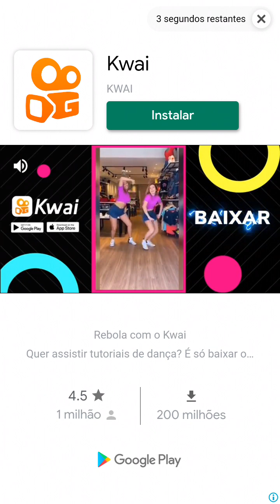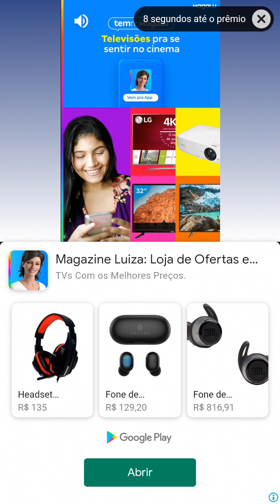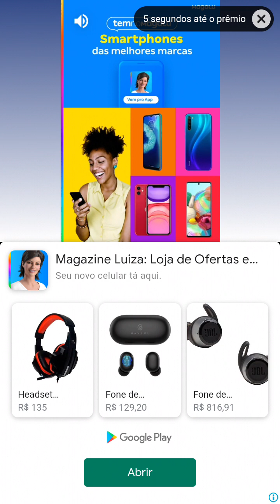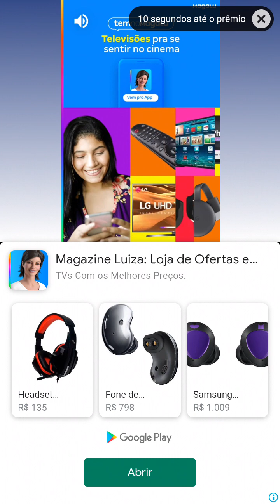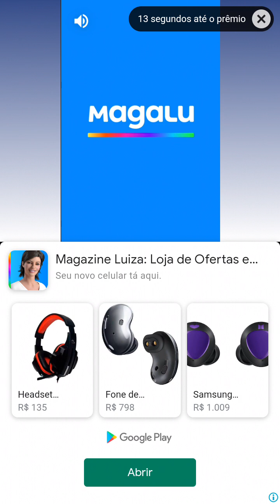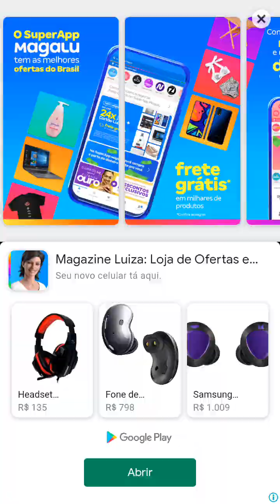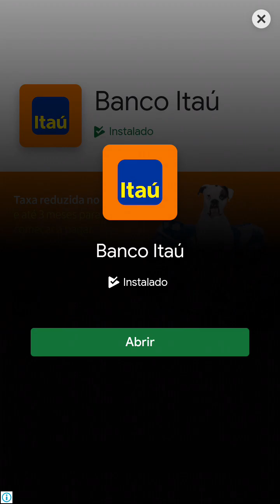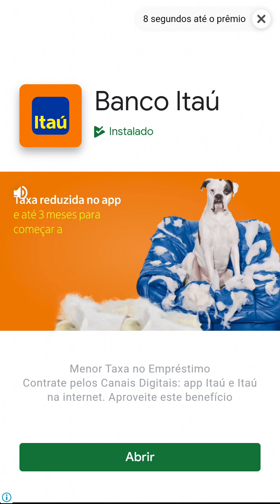Candy Crush Saga candycrush - LV 515 to 518